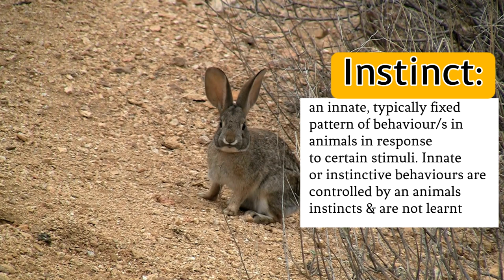Why rabbits chew wires & what to do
Today I'm talking about innate behaviours in rabbits & what they mean.

Innate behaviours are instinctive we don't have to learn how to do certain things they are just biologically wired into us. This is the same for every species but innate behaviours are specific to each species & have evolved over generations. Today I'm focusing on Innate behaviours in rabbits & how to help domestic rabbits display these behaviours through enrichment & not through 'bunstruction' of our homes. As these behaviours are instinctive it is impossible to prevent your rabbit from displaying them & it is actually vital for their welfare to be able to display these behaviours freely. Find out how with proper enrichment & bunny proofing you can help your rabbits display these behaviours & save your wires from nibble marks.

Amazon faves

00:00 Intro
01:03 Chinning
01:47 Thumping
02:15 Chewing
03:06 Digging
03:36 Flopping
04:00 Binkying
 04:29 Kicking